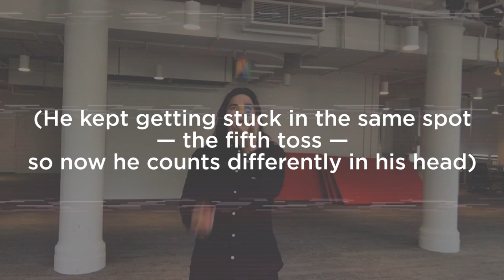We Tried To Learn How To Juggle in 24 Hours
Can you teach yourself a new skill in just one day? Three people give it their best shot.

STILLS
Vector buttons symbols. Black and white glossy play, stop, rewind, forward, pause, record signs isolated. Illustration icons for audio, video player
Elizaveta Mukhina/Getty Images
Thump Up and Thump Down Hands
dikobrazly/Getty Images

Tracking, old damaged VHS video-recorder tape rewinding
stevanovicigor/Getty Images